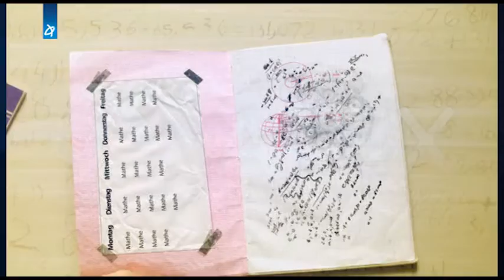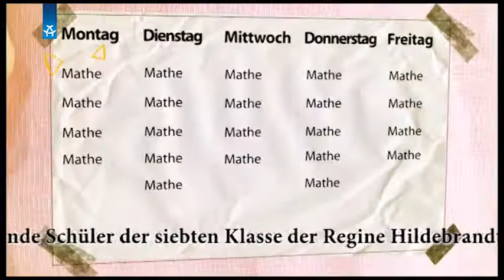Handyverbot!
Schüler der 7 Klasse der Regine-Hildebrandt-Gesamtschule diskutieren über den Sinn des Handyverbotes an ihrer Schule. Ist das Handy gut im Unterricht einzusetzen?